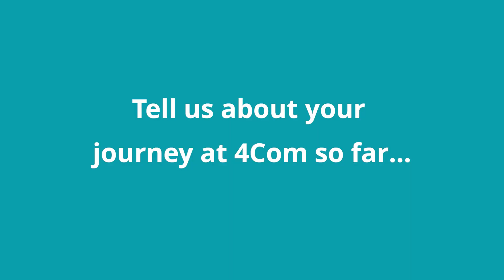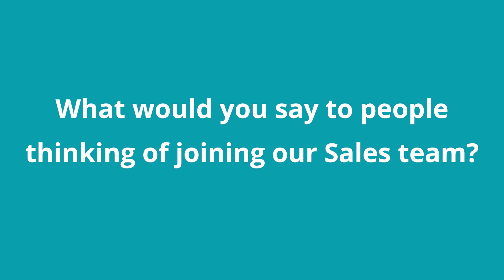4Com's Employee Spotlight: Meet Ant